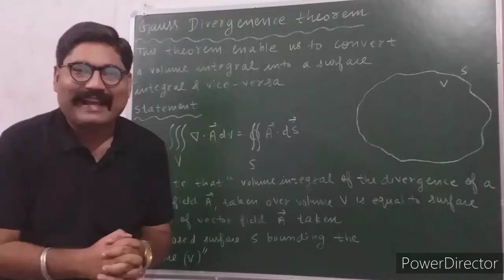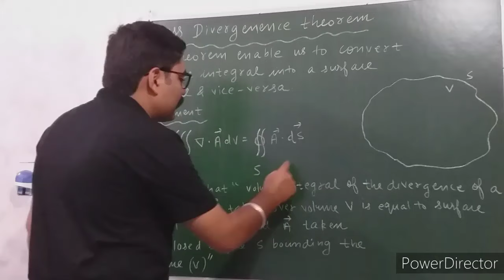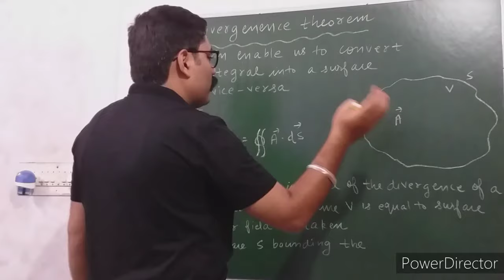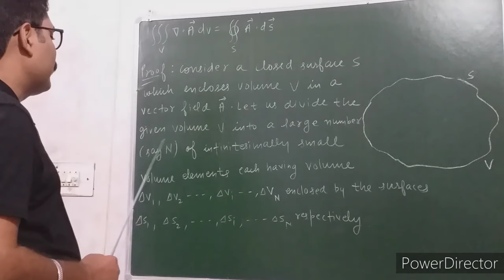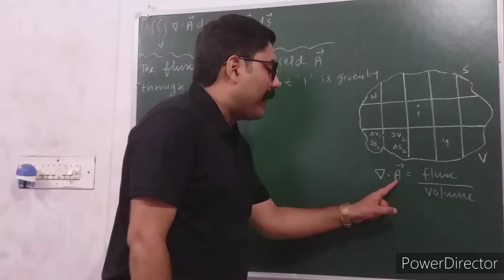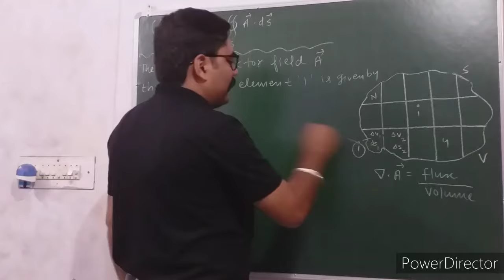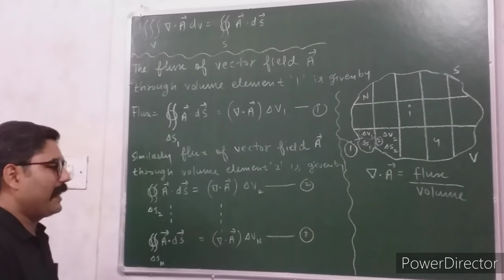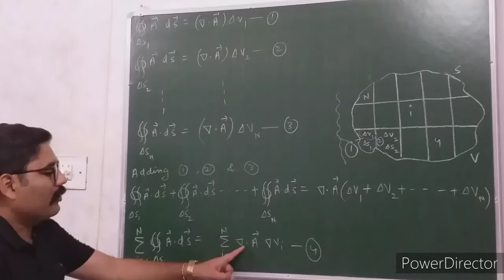GAUSS DIVERGENCE THEOREM || WITH EXAM NOTES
LINK OF " DOMAIN THEORY OF FERROMAGNETISM " VIDEO

LINK OF  " LANGEVIN THEORY OF DIAMAGNETISM " VIDEO

LINK OF  " LANGEVIN THEORY OF PARAMAGNETISM " VIDEO

LINK OF  " ATOM AS A MAGNETIC  DIPOLE " VIDEO

LINK OF " DERIVATION  OF LORENTZ TRANSFORMATION EQUATION " VIDEO

LINK OF " MICHELSON MORLEY EXPERIMENT PART - 2 " VIDEO

LINK OF " GALILEAN TRANSFORMATION FOR VELOCITY " VEDIO

LINK OF " GALILEAN TRANSFORMATION " VEDIO

THANKS.